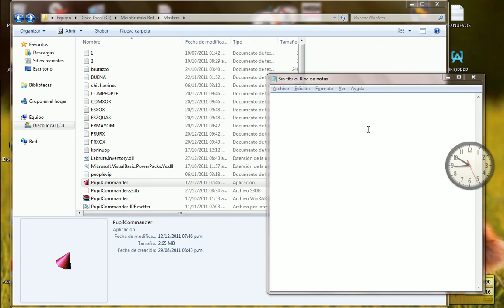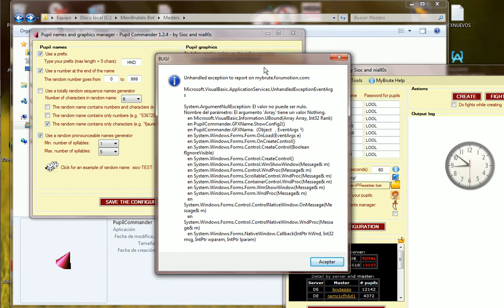SIOC-The bug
SIoc's program bug